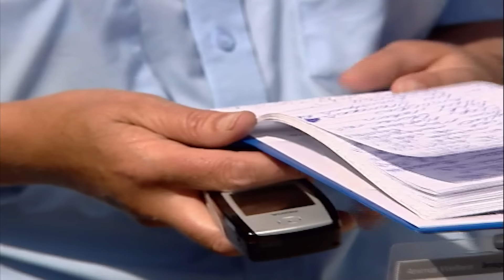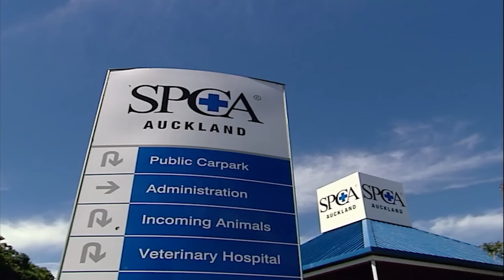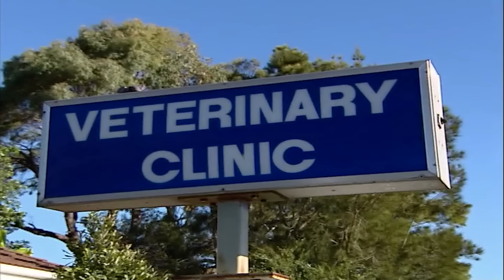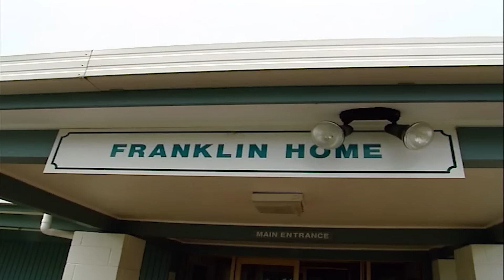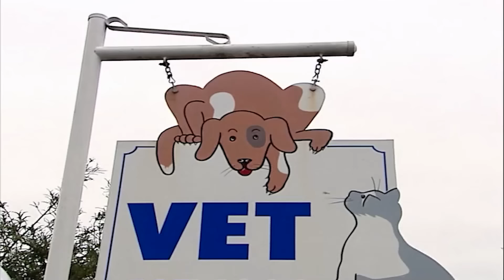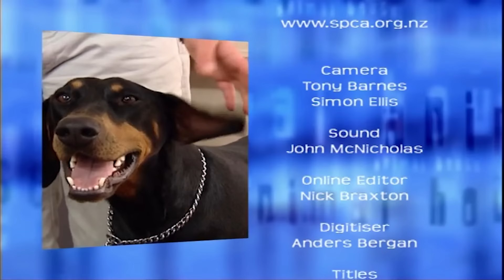Dog Rescue to Save Emaciated Dog and Her Pups | Full Episode | Animal Pet Rescues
Welcome back to Animal House! In today's episode, Inspector Vicky Border returns to an Auckland property to check on a Cocker Spaniel with serious ear infections and tangled fur. But Vicky makes a surprising discovery: did the owner follow her advice and seek veterinary help? Meanwhile, the SPCA receives an unusual guest, and Kevin Plowright investigates a report of a skinny stray dog. Plus, don't miss the heartwarming assessments of animals for the SPCA outreach program. Tune in now!

Embark on an adventure of compassion with our Animal Pet Rescues YouTube channel! Join us as we rescue adorable dogs, cats, and other animals one furry hero at a time. And don’t forget to support your local shelter or rescue center.

Saving One Paw at a Time 🐶🐱